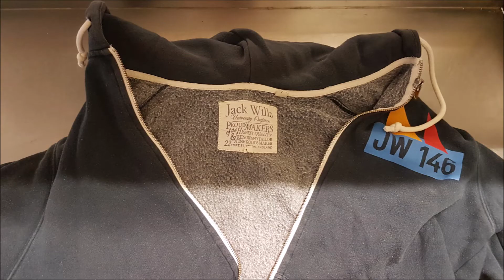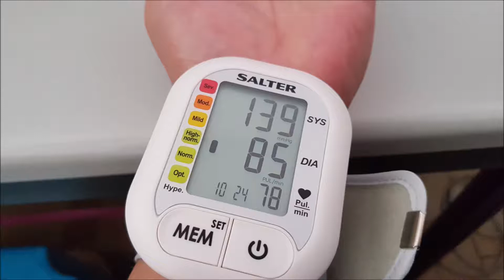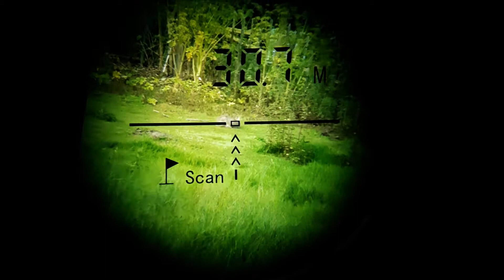MAY 2022 SECOND HALF